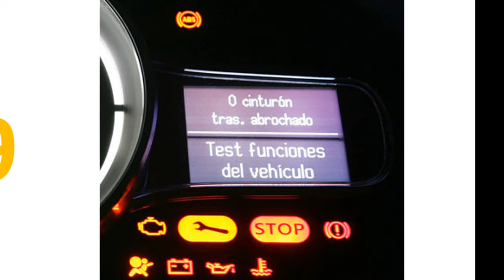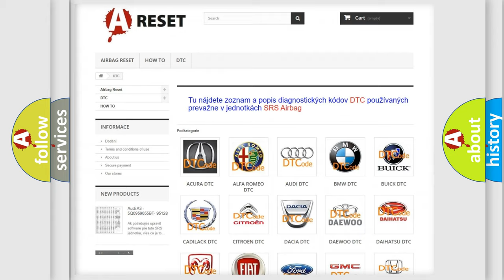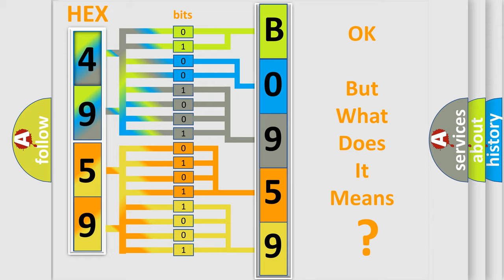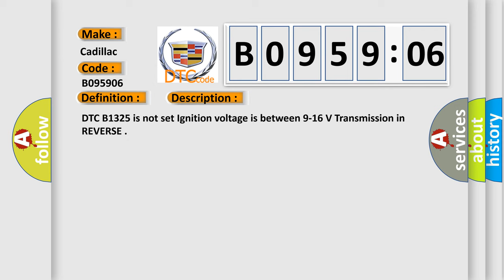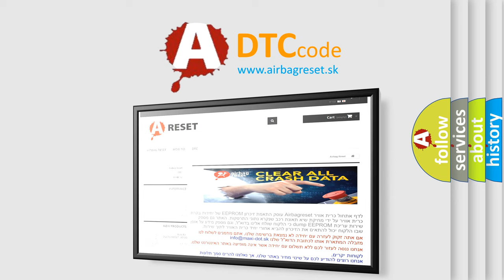DTC cadillac B0959-06 Short Explanation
Contents:
0:21 Basic DTC analysis according to OBD2 protocol standard.
1:48 Insight into programming
2:58 A diagnostically understandable description of the Diagnostic Trouble Code
3:05 Basic error definition

Make:
Cadillac
Code:
B0959 06
Definition:
Parking Aid Rear Sensor 2 Circuit Short to Ground or Open
Description:
Cause:
B0958 06, B0959 06, B0960 06, or B0961 06
Voltage seen on the object alarm sensor signal circuit is less than 0.5 V.